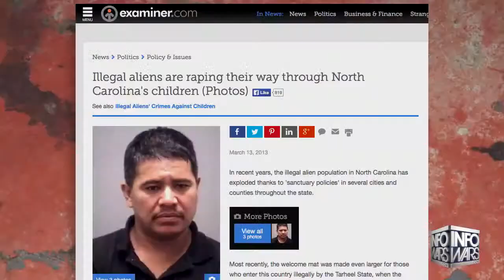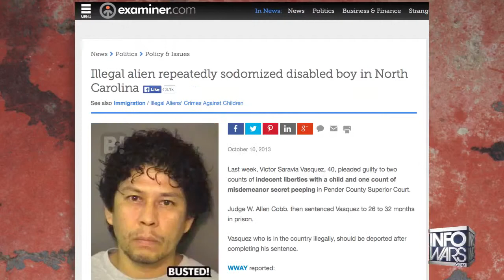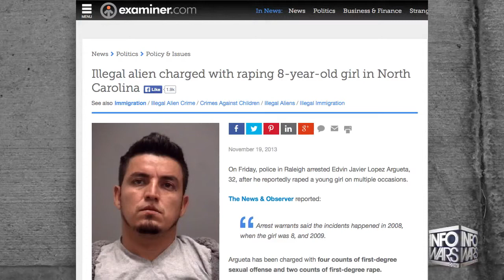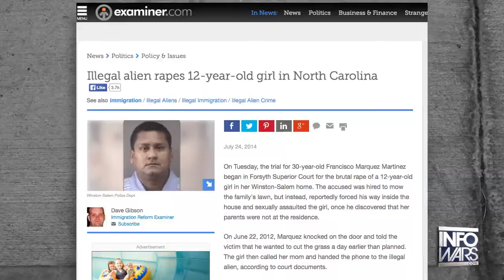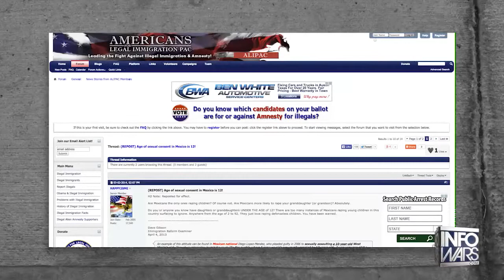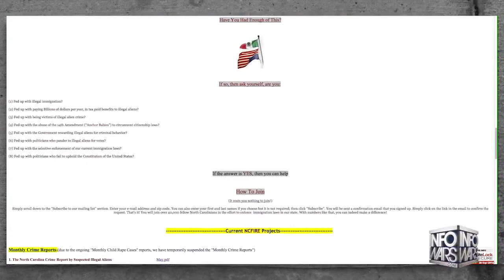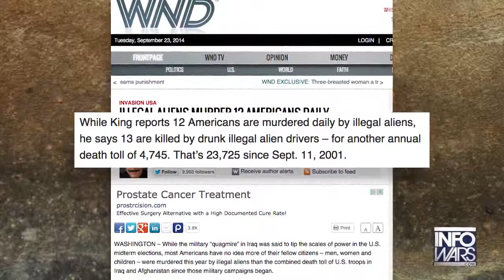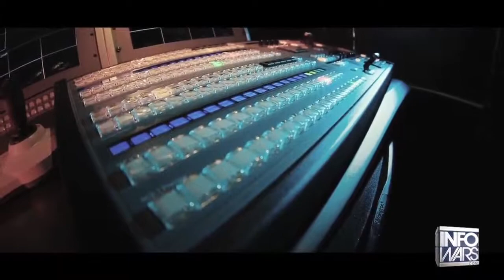Obama Wants Amnesty For Murderers And Rapists